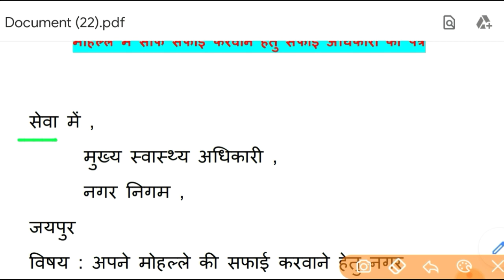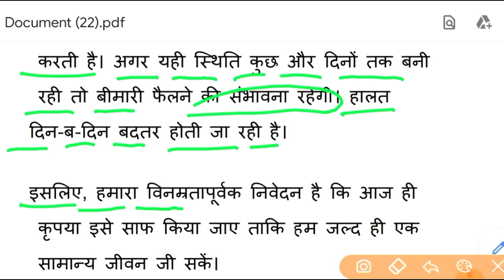मोहल्ले में साफ-सफाई हेतु पत्र कैसे लिखे |apne mohalle me safai karne ke liye is tarah se ptra likhe